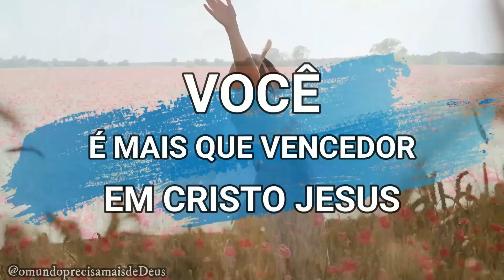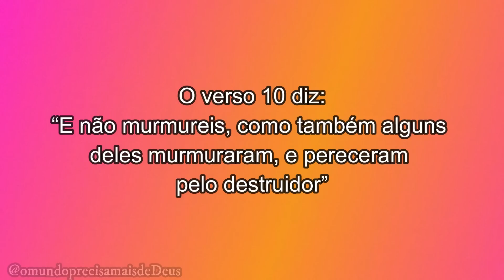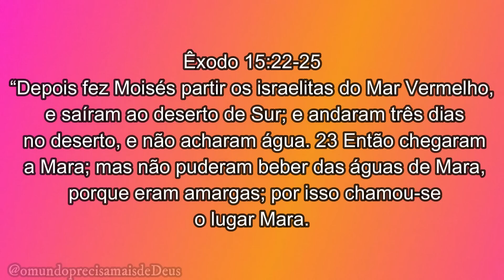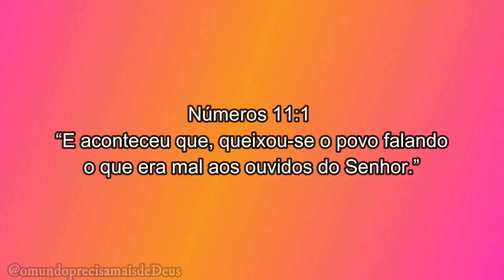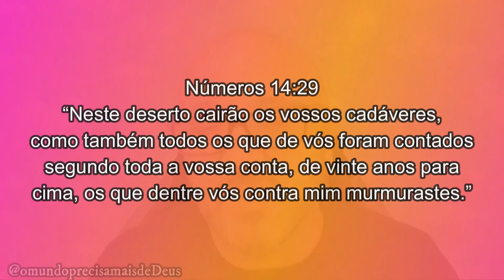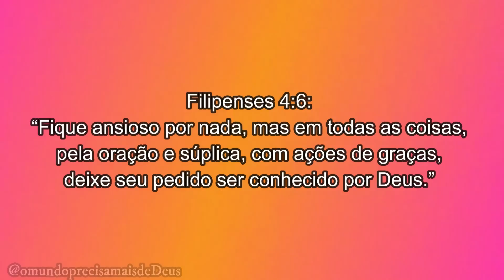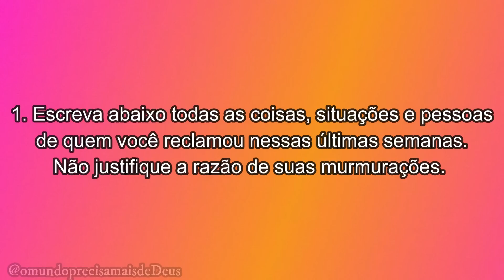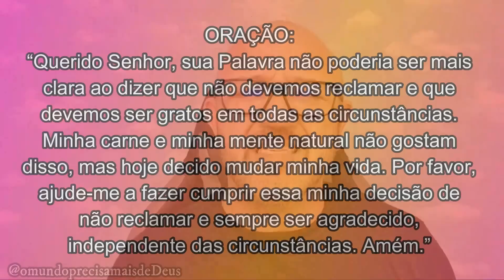LOUVOR OUSADO || Palavra Viva || Mensagem Para Mudar a Sua Vida!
LOUVOR OUSADO || Palavra Viva || Mensagem Para Mudar a Sua Vida! Nessa mensagem você vai aprender verdadeiros tesouros que recebi através do Espírito Santo. Assista, renda-se, seja edificado e compartilhe!
Você sabia que a solução dos seus problemas está embaixo do Seu Nariz? Clica aqui e saiba mais